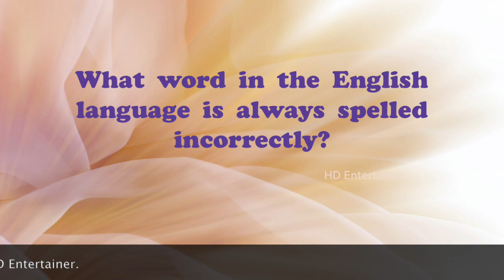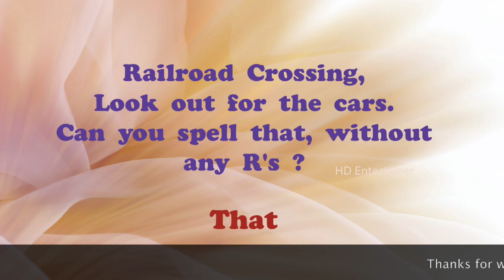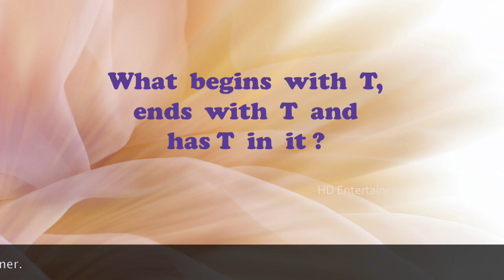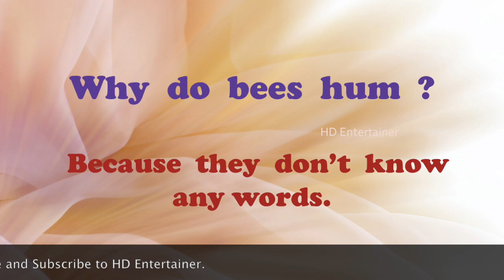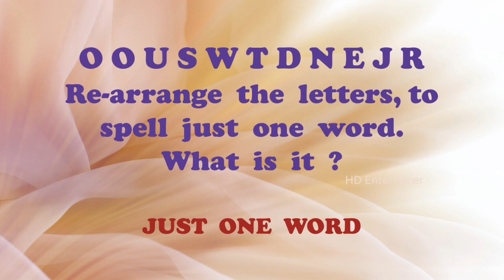12 Interesting Riddles for all ages | Brainteaser puzzle.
Try to crack this 12 Interesting Riddles. How many riddles did you solve ?